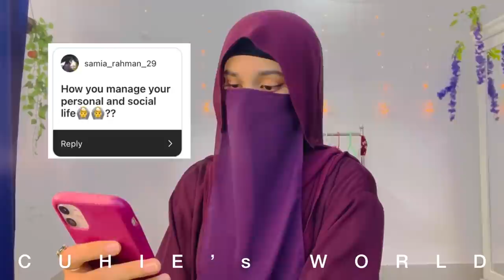1st QnA video | part- 1 | 10k special CUHIE’s WORLD | 2021| teamcuhie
Assalamuyalakum 🖤

My 1st QnA video 😍 kemon hoieche comment kore janaben sobai🙂

And thank you soo much amk eto support korar jonno 🖤 apnder support and Allah r rohomote 10k subscriber done 🥺 Alhamdulillah

Again thank you everyone 🖤🖤

TikToke: Cuhie islam
Business page: PCs House